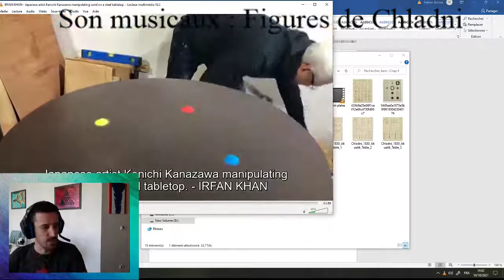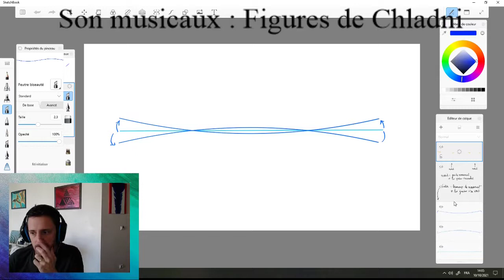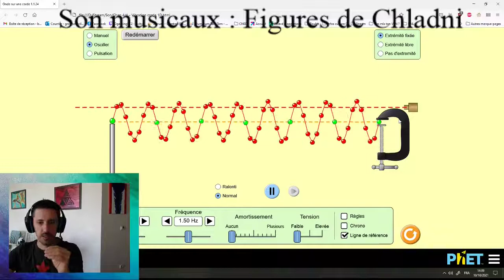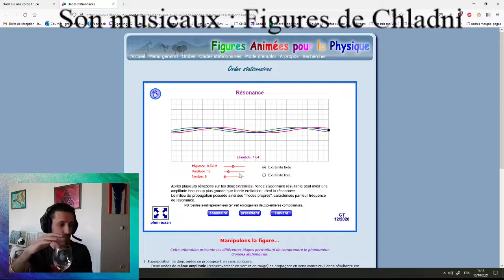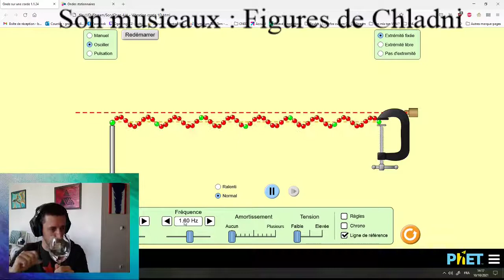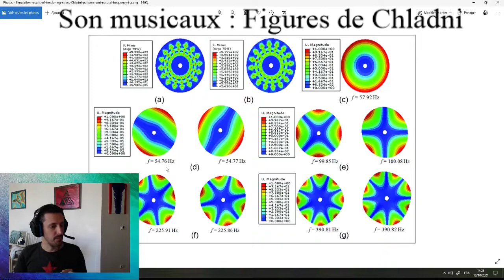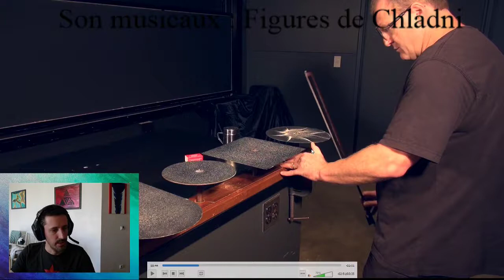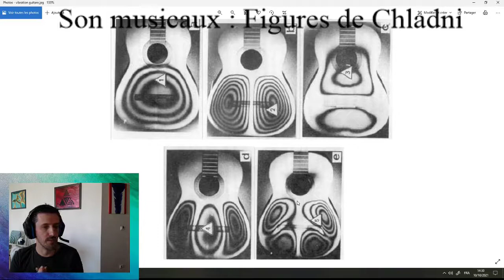Les sons musicaux : Figures de Chladni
Venez découvrir ces fascinantes figures de sable créées par vibration.
Dans cette vidéo, je parle des figures de Chladni, précurseur de l'acoustique en tant que science. J'explique comment se construisent les ondes stationnaires à partir d'ondes progressives et comment ces ondes stationnaires sculptent des figures dans le sable répandu sur une plaque mise en vibration.

Retrouvez moi sur twitch en direct tous les jeudi à 20h et tous les dimanche à 14h

Le principe de l'émission c'est que je choisis un sujet plutôt général de physique ou de chimie et j'essaie de développer autour de ce sujet, avec des anecdotes ou exemples intéressants.
L'idée est d'engager une discussion où les viewers peuvent poser des questions, demander des précisions ou une reformulation des explications.

Si vous avez des questions, n'hésitez pas à me les poser ici, ou sur discord Si vous remarquez une erreur sur le fond, dites-le-moi, personne n'est parfait et même les profs apprennent tous les jours.